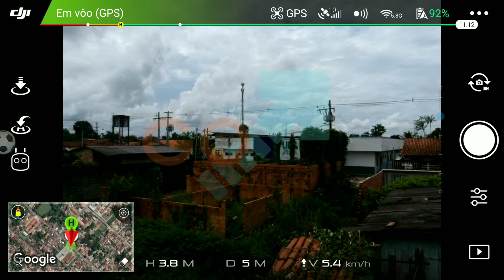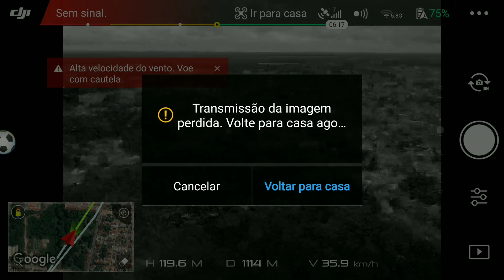Spark+defletor caseiro + FCC.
Antes do defletor caseiro, só ia no máximo 400 m, agora c ele, fui à 1386 m.